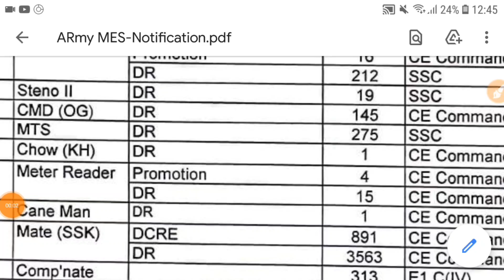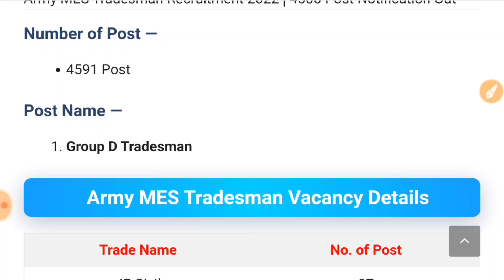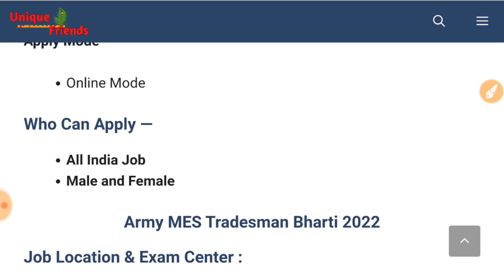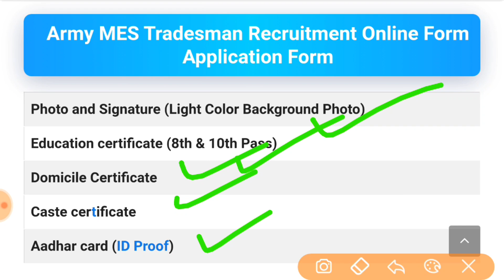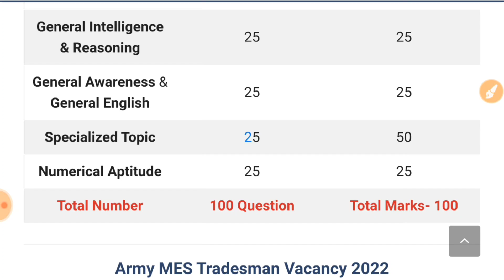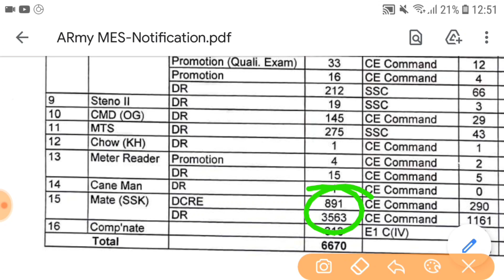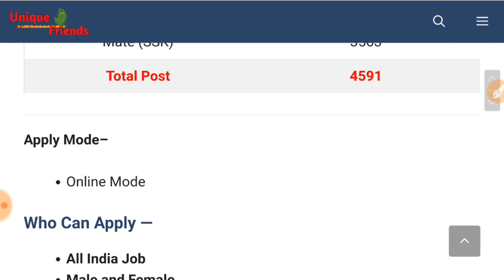Join Indian ARMY | ARMY Canteen Recruitment 2022 Apply Online | 10th Pass | MES Full Details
Join Indian ARMY | ARMY Canteen Recruitment 2022 Apply Online | 10th Pass | Full Details

MES Canteen Recruitment 2022 — MES Tradesman Vacancy 2022 Kab Aayegi—Hello friends, how are you all? Military Engineer Services (MES) has Inviting Online Application Form for the Recruitment of Mate, Peon, LDC, UDC & Other 4591 Post.All Male and Female Can Apply Online.Other Details MES Tradesman Vacancy 2022 Kab Aayegi, MES Group D Recruitment 2022, ARMY MES Tradesman Recruitment 2022, MES Recruitment 2022 Notification,MES Tradesman Vacancy, mes vacancy 2022 Sarkari Result, fee, eligibility details are explained below.. Unique Friends